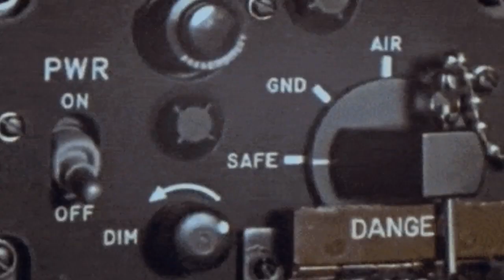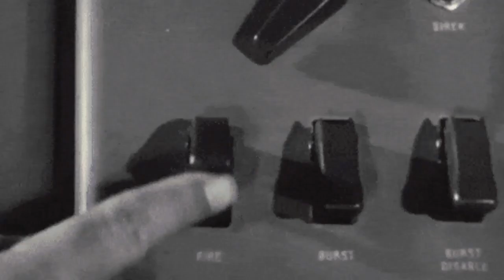🎞 electronic techno cyberpunk ambient music 2022 🎱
electronic techno cyberpunk ambient music